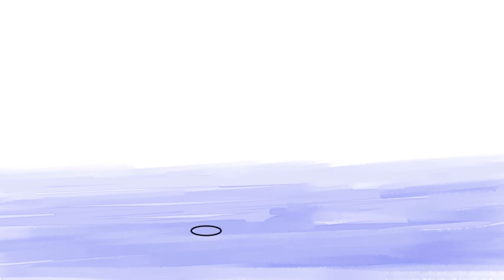2 Kleine Kleutertjes - Allemaal Druppeltjes Water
2 Kleine Kleutertjes bevat de de leukste educatieve kinderliedjes, geschreven door Jan Smit en gezongen door Monique Smit.

Drie jaar geleden ontstond bij Jan Smit het idee om een speciaal project op te starten, dat bestemd zou zijn voor de allerkleinsten onder ons: kinderen in de leeftijd van 2 t/m 5 jaar. Het is inmiddels uitgegroeid tot een uniek project, bestaande uit buitengewoon fraaie tekenfilmpjes met liedjes, een boek en een theatervoorstelling. Sinds begin dit jaar worden de tekenfilmpjes elke dag door Telekids uitgezonden op RTL8. De waardering van de ouders voor deze filmpjes is bijzonder hoog. Buiten de kwaliteit van het materiaal, roemt men de educatieve kant ervan. Alle liedjes, waar de filmpjes bij zijn gemaakt, zijn geschreven door Jan en gezongen door zijn zus Monique Smit. Monique start in 2015 ook een theatertour met dit materiaal. Er verschijnt een (klein kinderproof) boek met ca 20 pagina’s waar de cd bij zit en waar ook ruimte in wordt vrij gehouden voor de dvd met alle filmpjes, die in maart 2015 zal worden uitgebracht.